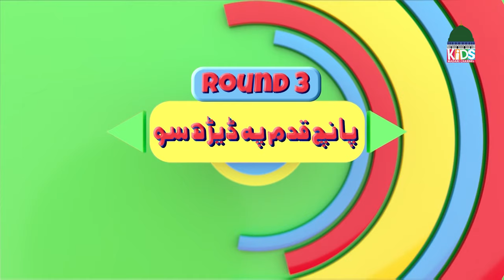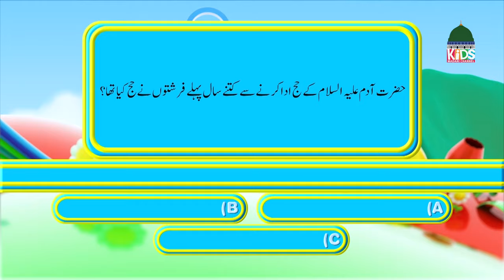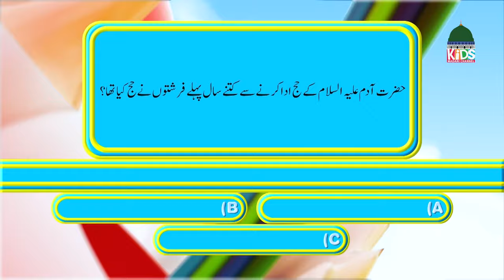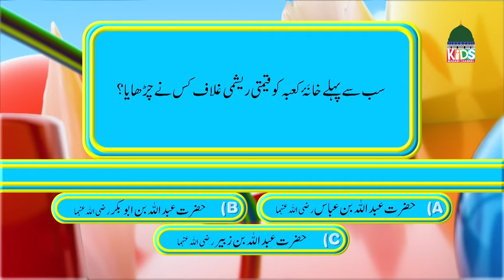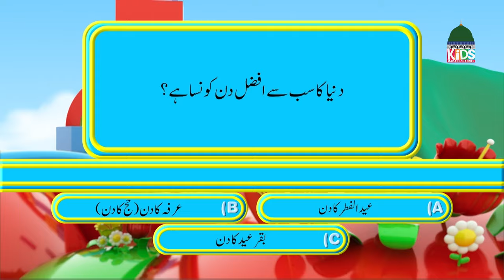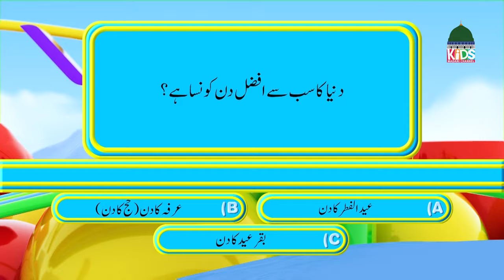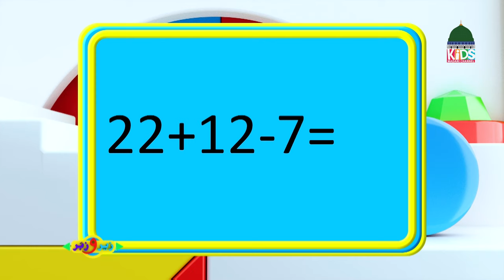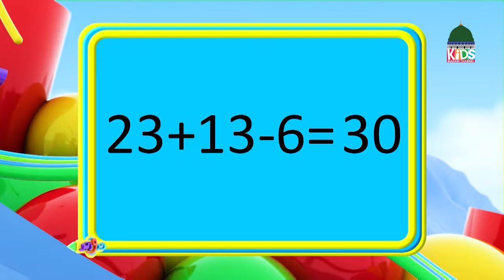Zair-O-Zabar Episode 11 | Season 08 - 2024 | Ramzan Sharif Special 2024 | Kids Madani Channel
Watch Back to Back Episodes of Zair O Zabar Season 8 | Ramzan 2024